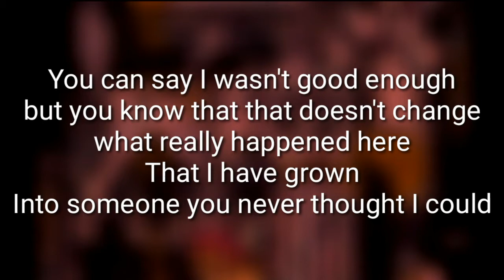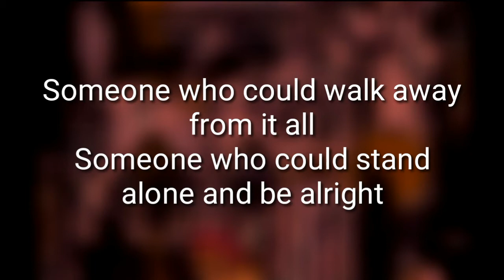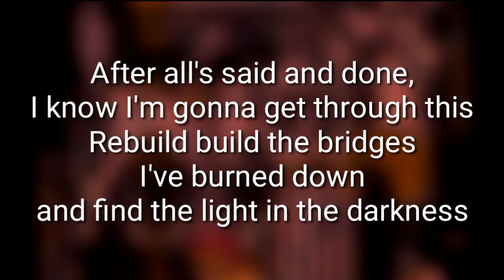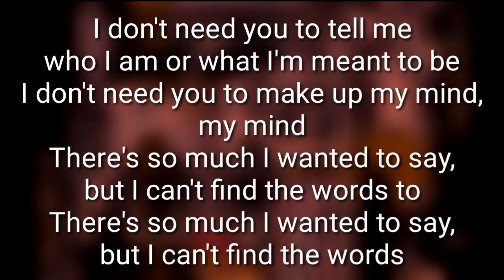ASKING ALEXANDRIA - I Don't Need You (feat. Grace Grundy) (Lyrics)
ASKING ALEXANDRIA feat. Grace Grundy
Like A House On Fire - 2020
(Lyrics)